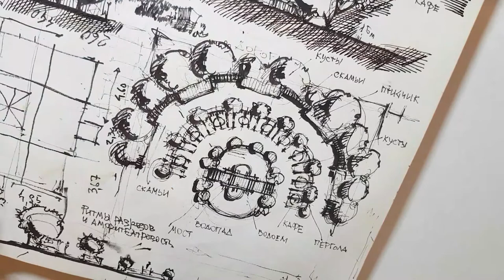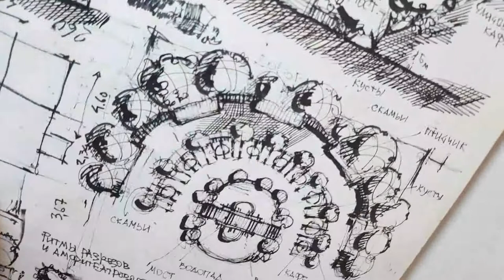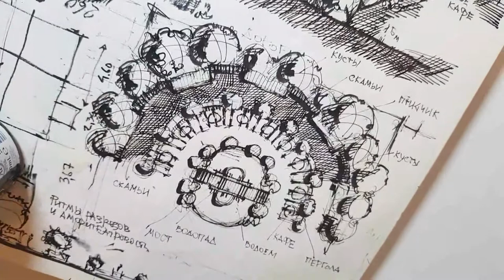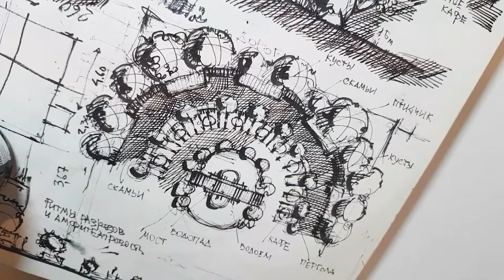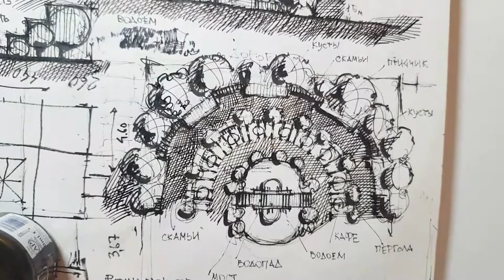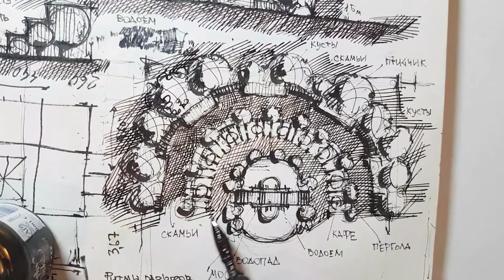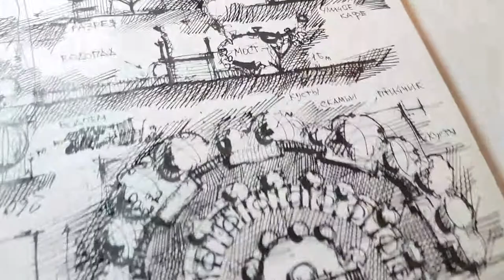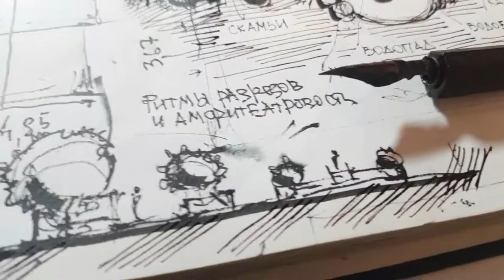ASMR. Drawing. Ink and Pen. Triggers and Calming. I draw a landscape project. . Scratching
My Saatchiart gallery. Art for Sale.
ASMR. My Drawing. Ink and Pen  - its beautiful. Triggers and Calming. I draw a  landscape project. Asmr triggers for you. Scratching and relax

I am make ASMR video, I use feather and ink triggers. Drawing a city is fun.  I paint the city and make the sound. I sometimes use asmr tapping. It's fast drawing and fast asmr.
When i draw with a pen i feel tingles. Drawing is fun, asmr sleep. Feather and ink sounds are amazing
This is the sound of a pen on paper - ASMR Tingles. Drawing and sounding paper and pen is asmr triggers. Sketching and drawing sounds are the best ASMR.
You can hear tapping, fast tapping.